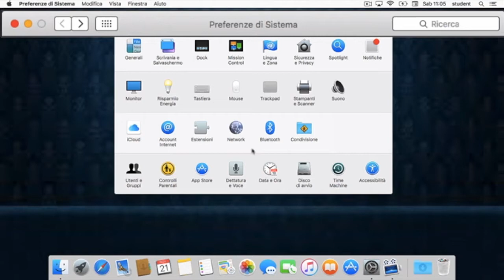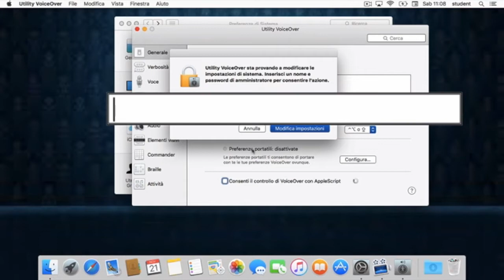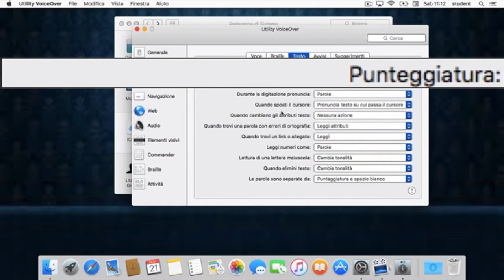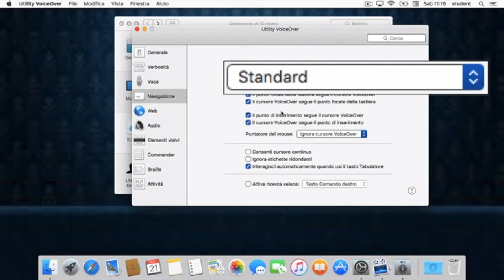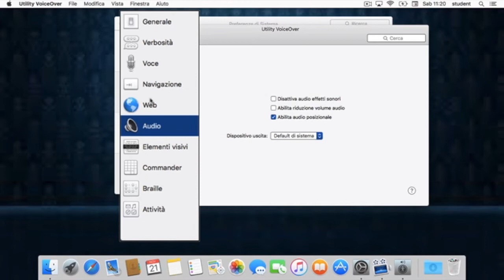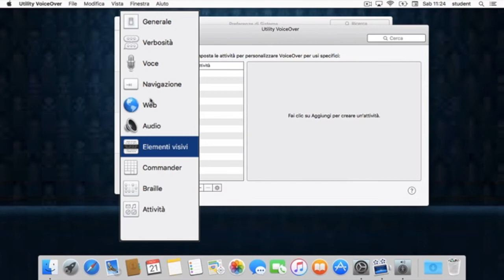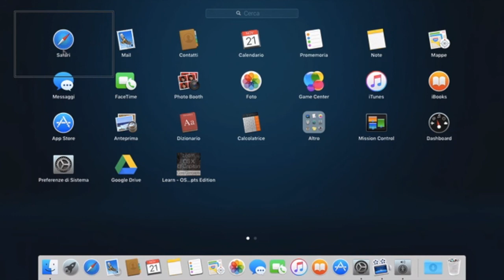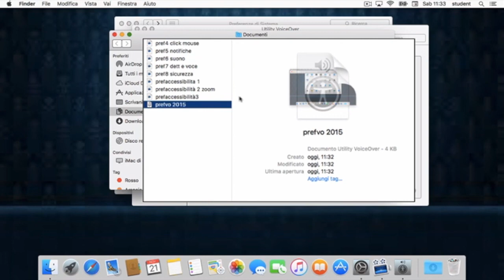mac preferenze voice over